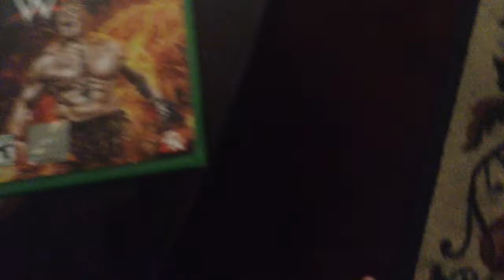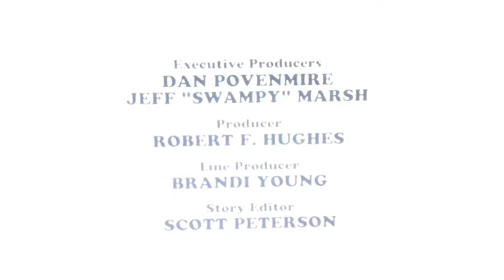Milo Murphy's Law On Cartoon Network, January 2017, totally real and rare, and read Description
You Can Already Tell, This Is Fake. Shoutout To Milo Murphy Fan 16! (Inspired By yokclips trash can)